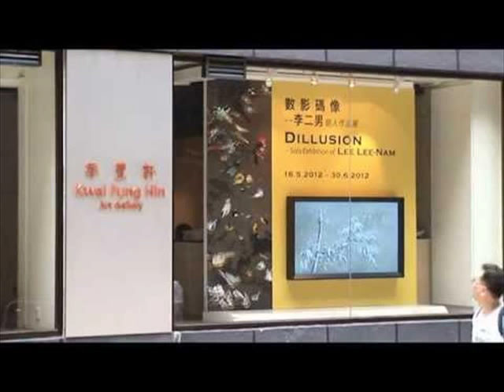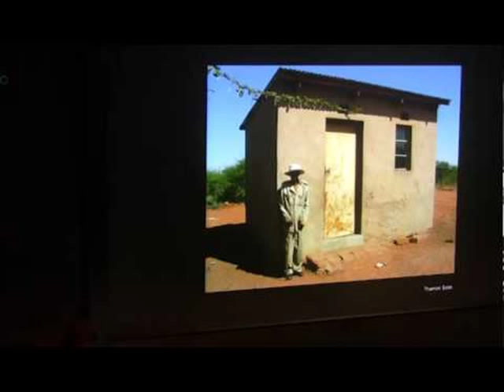University Museum and Art Gallery attractions